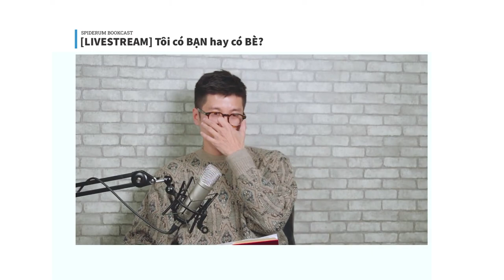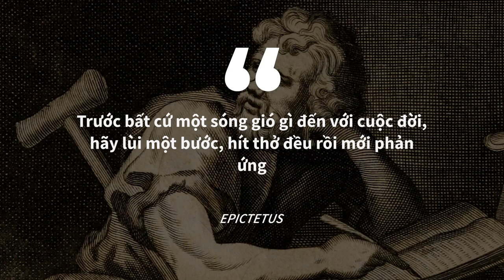VÌ SAO NÊN THỬ RA RÌA ÍT NHẤT 1 LẦN TRONG ĐỜI? | Triết học thực hành | LỐI SỐNG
VÌ SAO NÊN THỬ RA RÌA ÍT NHẤT 1 LẦN TRONG ĐỜI? | Triết học thực hành | SPIDERUM

Tại bức thư số 9 với chủ đề tình bạn trong cuốn sách “Seneca: Những bức thư đạo đức”, triết gia Lucius Annaeus Seneca có chia sẻ lời khuyên của Hecaton: “Tôi sẽ đưa cho bạn một loại bùa yêu không cần bốc thuốc, không cần dùng ngải, cũng chẳng cần niệm chú: yêu, nếu bạn muốn được yêu.”

Trong khuôn khổ series “Triết học thực hành” lần này, chúng ta sẽ cùng ngồi lại trò chuyện với nhau về những quan điểm trong tình bạn trong triết học cổ đại cũng như trong đời sống hiện tại của chính chúng ta.